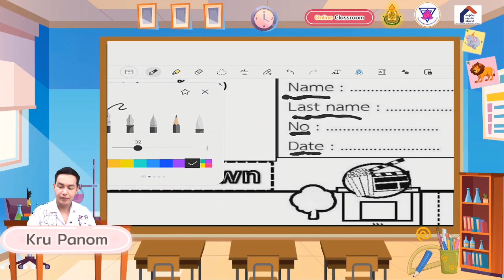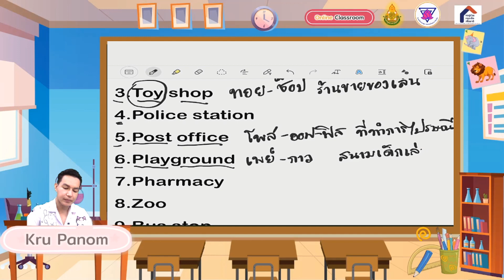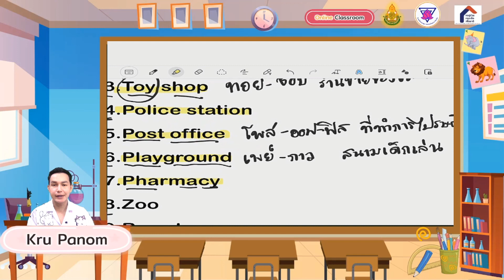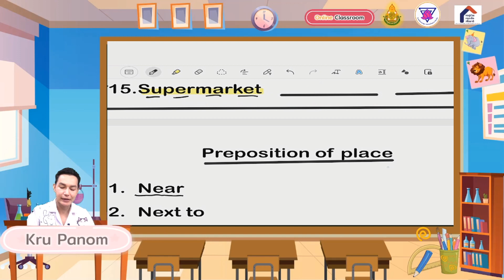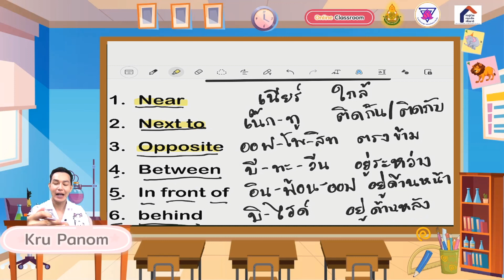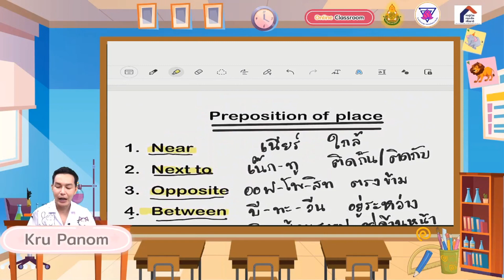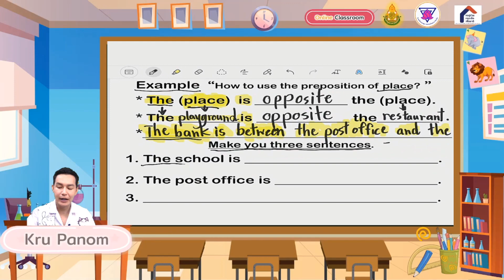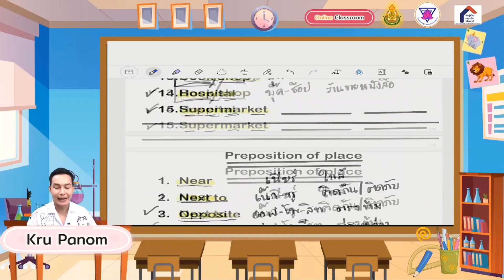Ep.20 คำศัพท์และเนื้อหาใน Worksheet Places in Town Unit 4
สำหรับวิชาภาษาอังกฤษ ชั้น ป.3 ปีการศึกษา2564
โรงเรียนอนุบาลสมเด็จพระวันรัต
สังกัดสำนักงานเขตพื้นที่การศึกษาประถมศึกษาสุพรรณบุรีเขต 3

ผู้สอน   นายพนม  กาฬภักดี

ผู้อำนวยการอภิญญา  สว่างศรี